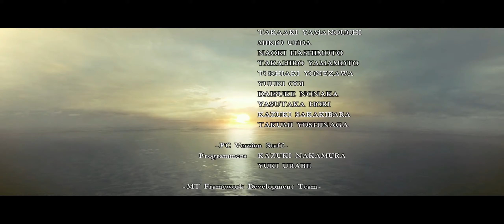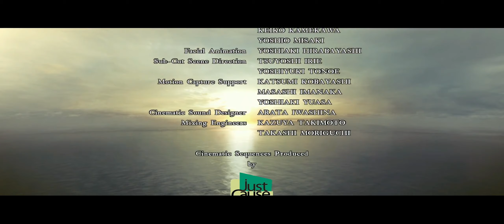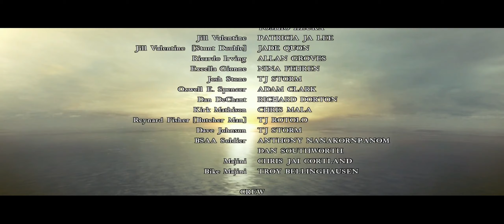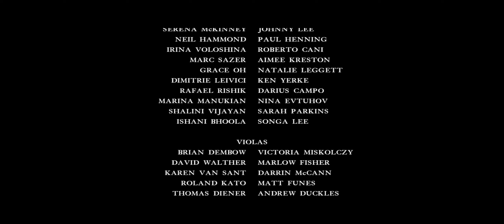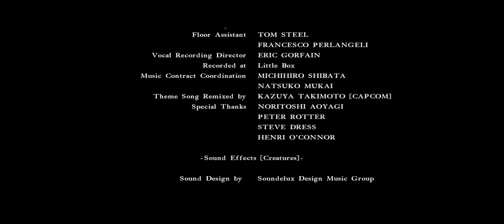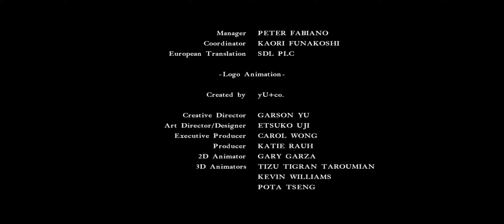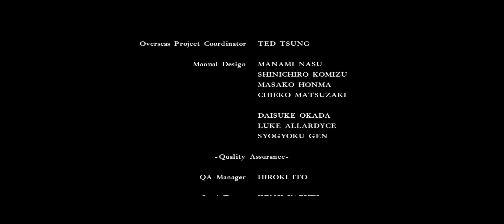No Commentary | Cinematic 5.1 2K | Resident Evil 5 #10